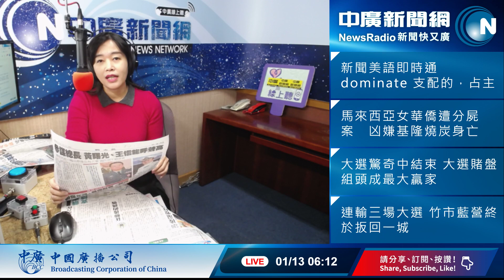20200113【張慶玲│中廣10分鐘早報新聞】國民黨青壯派逼宮雙吳 喊下架九二共識│成功連任蔡英文:香港的朋友看到了嗎│無意黨魁 韓國瑜市長保衛戰│台股上演謝票行情?│美豬牛再扣關